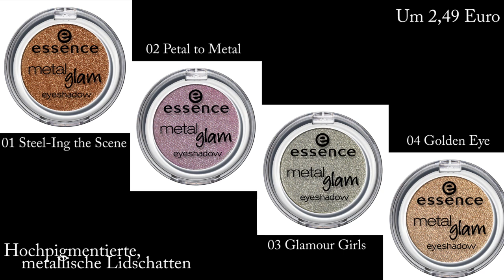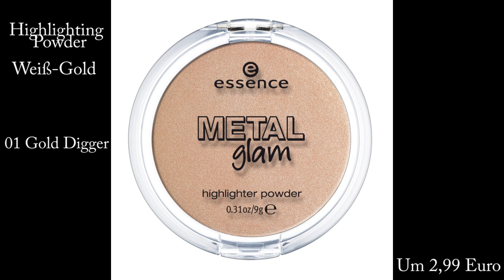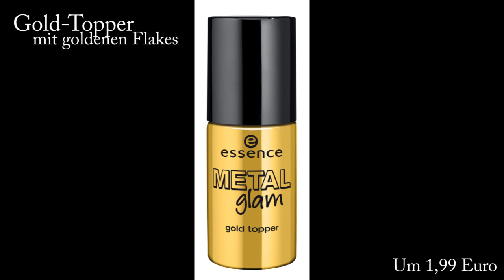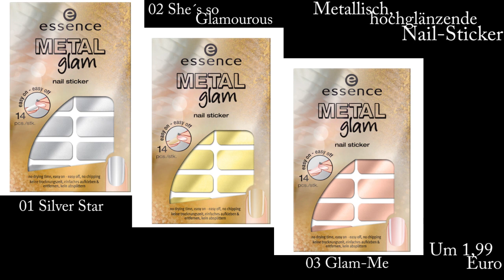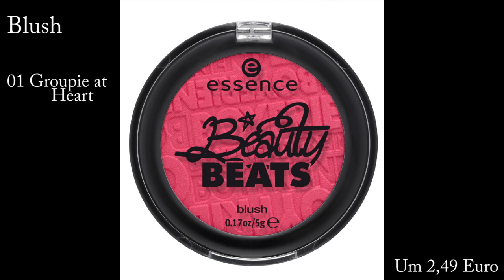Trend-News von ESSENCE mit LACHKRAMPF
Privat per Post:
Postfach 180341
47173 Duisburg